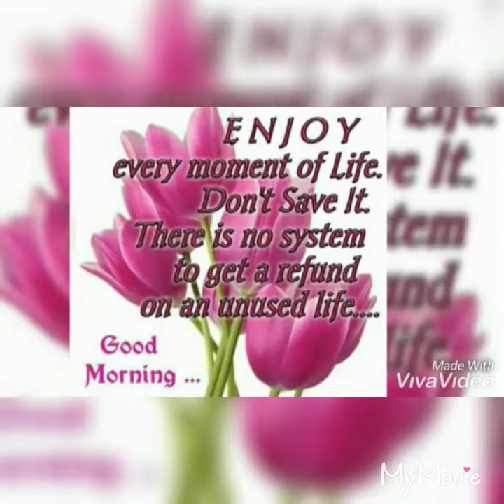KI PROJÈ MWEN TE GENYIN LÈM TE PI JÈN. Collab Fanm 509